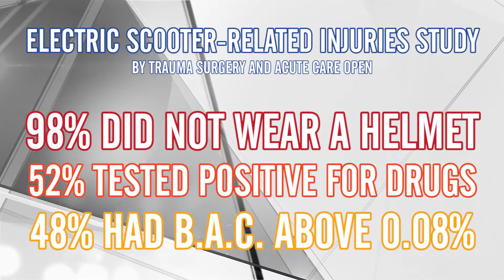Wall Stops Driver, Brings Police Chase to a Halt | What's Up?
A car crashed into a wall in Allied Gardens, bring a police chase to a halt. NBC 7's Steven Luke has what's up.